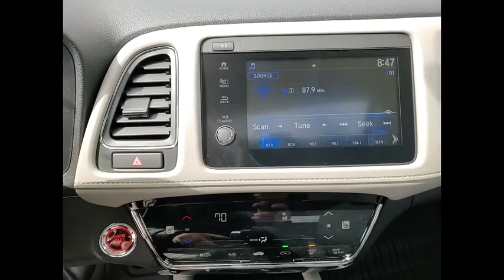2021 Honda HR-V St Charles IL S8155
2021 Honda HR-V EX

Platinum White 2021 Honda HR-V EX